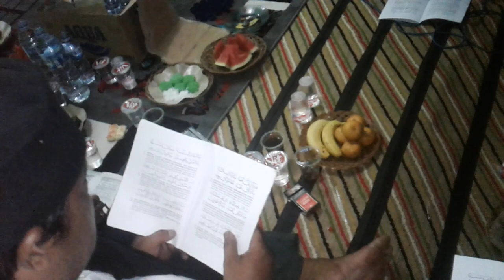Laskar Tangerang Selatan Ngaji Manaqib Syeich Abdul Qodir Al Jaelani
Sabtu (19/10/2019) malam di Pondok Pucung, Pondok Aren Kota Tangerang Selatan